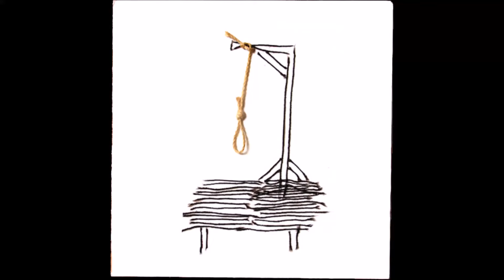▲ BOOM BOOM KID ▲ #01 Gato Encerrado ▲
f r o m el single del B B K editados a fines del 2015 x UglyRec

▲ GATO ENCERRADO ▲

Nekro : Voz / Chelo : Bata / Pela : Bajo / Javi : Guitarra

Grabado y mezclado x Marcelo Belen en 'D D R Recording Studios'

e x t r a c t e d from BOOM BOOM KID "El Destino De Los Malditos" ( U g l y R e c o r d s 2 0 1 5 )

u p l o a d b y @clubodioso